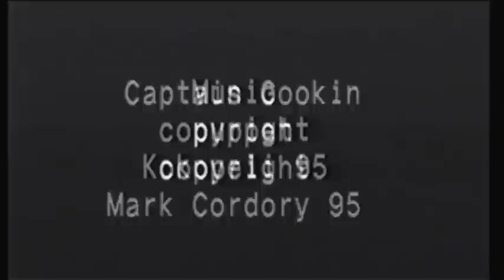Dungeons and Flagons.wmv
A quick, light hearted look at live action role playing.